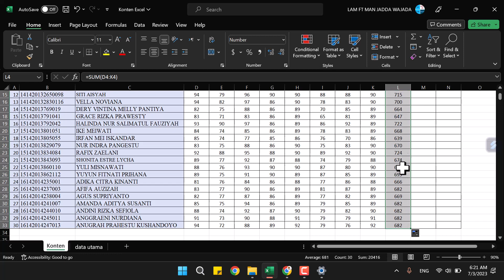Rumus Menjumlahkan di Excel (Ada 2 Model)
Anda juga bisa bergabung di grup telegram berikut. Anda dapat mempelajari berbagai pengembangan skill secara GRATIS.

Salam Hebat Sejahtera.
Mr.LAM